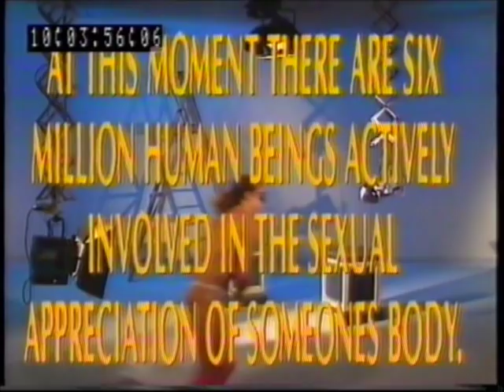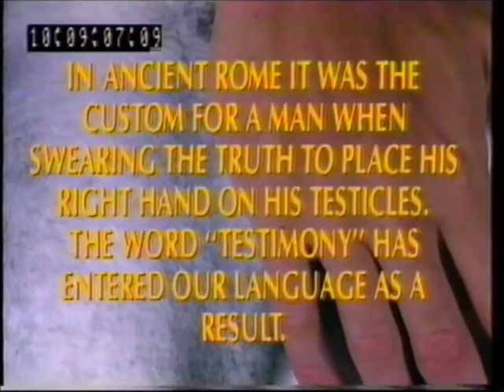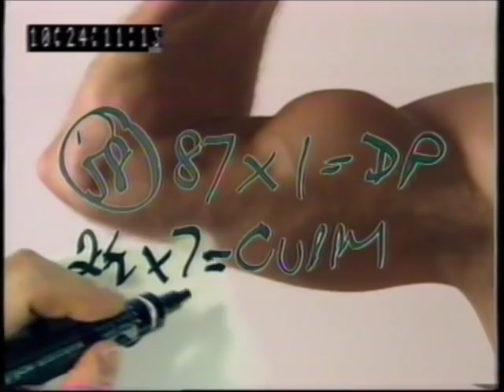Get a grip on sex - Mariella's bits (part 1 of 2)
Extracts from an educational video about sex featuring the very sexy Mariella Frostrup. Mariella starts by performing a slow (partial) strip.